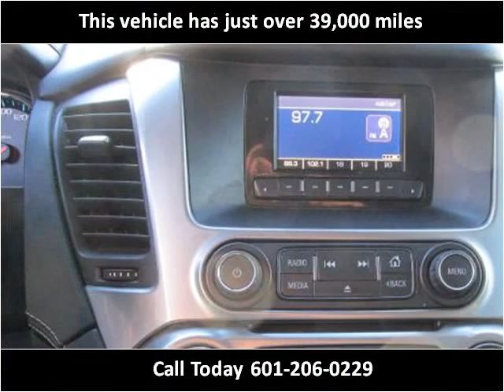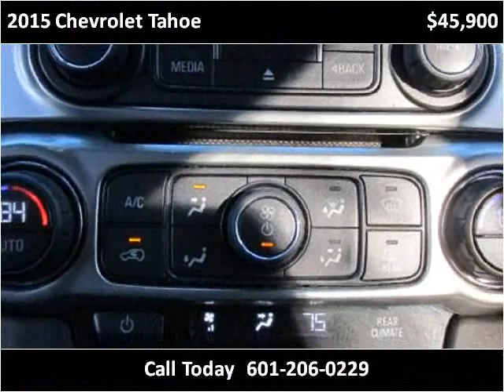2015 Chevrolet Tahoe Used Cars jackson ms